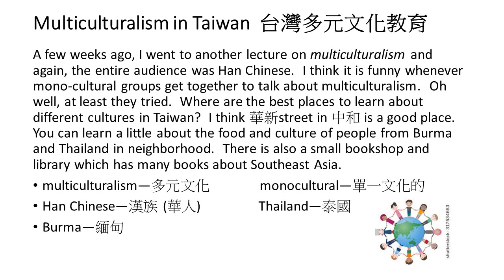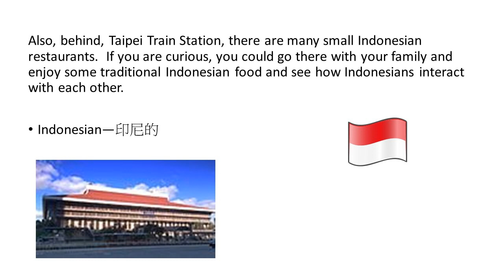Multiculturalism in Taiwan 丨台灣多元文化教育1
Multiculturalism in Taiwan: Part 1
台灣多元教育
高中英文聽力
High School Listening Practice